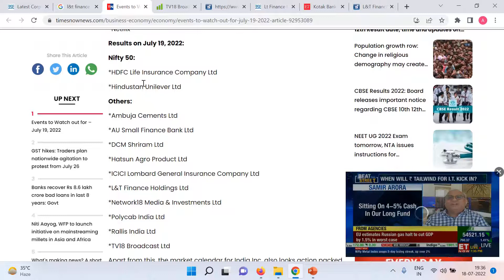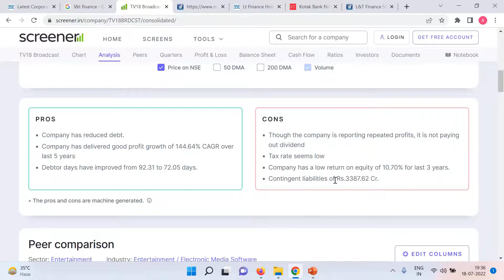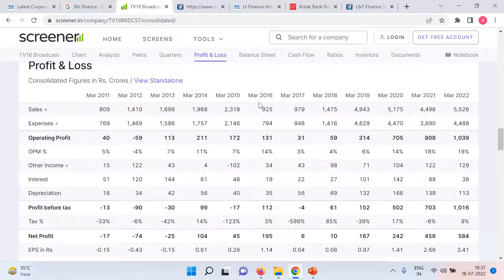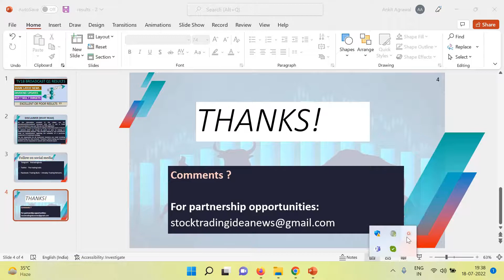TV18 BROADCAST SHARE LATEST NEWS TODAY TV18 BROADCAST Q3 RESULTS TODAY TV18 BROADCAST STOCK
TV18 BROADCAST SHARE NEWS
TV18 BROADCAST RESULTS

 Please visit tour equity stock trading news channel regularly. share market is Full of risk so kindly maintain stoploss and take advice from financial adviser before investment.We Are not sebi registered.